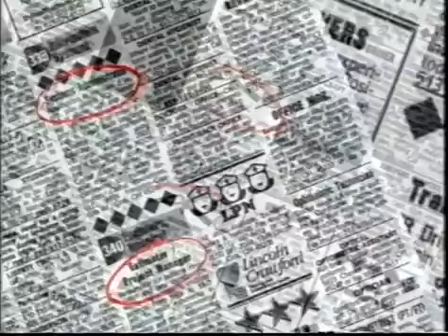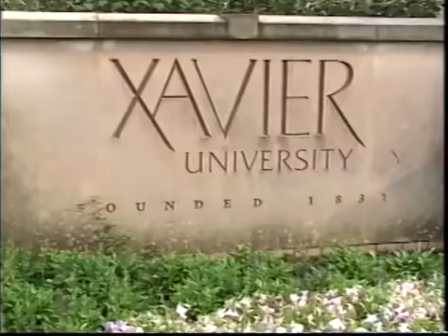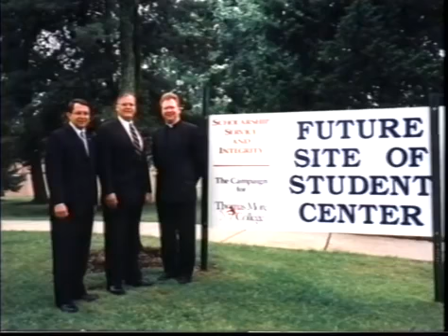2002 Greater Cincinnati Business Hall of Fame Laureate: George A. Schaefer, Jr.